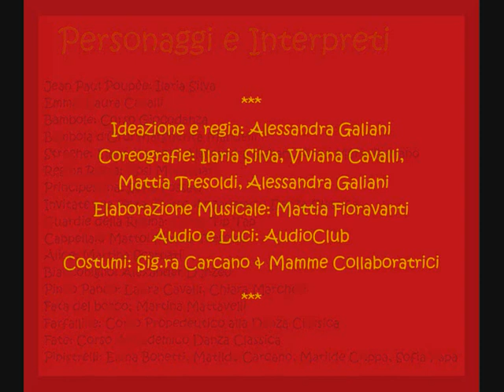La bambola d'oro